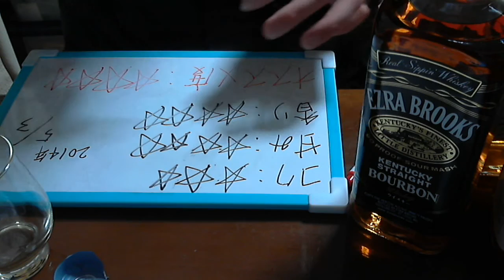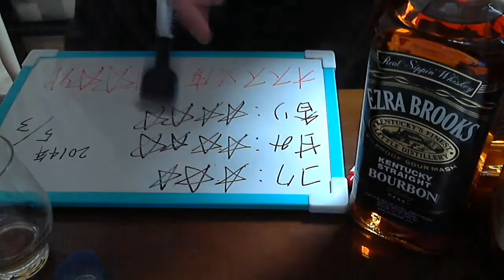酒好きな俺の飲酒動画 part557 エズラブルックス